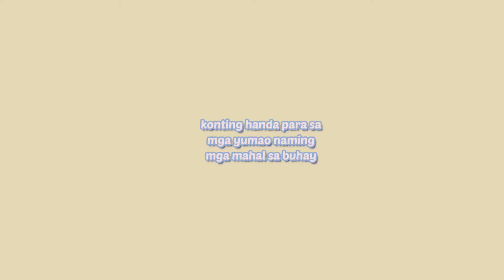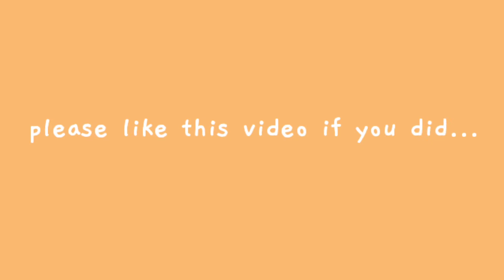A SIMPLE THANKSGIVING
Nakasta nga aggaw nikamu ngamin. Kunasi kamu? (Magandang araw sa inyong lahat. Kumusta kayo?) It's me, Ghie, your Ybanag Vlogger from Cagayan Valley.

Schedule of video uploads for:
RECENT VLOGS: Every Tuesday at 7:30PM
SUPER LATE VLOGS: Every Friday at 7:30PM
REACTIONS (if any) : No particular day, at 7:30PM
PRODUCT REVIEWS (if any): Every Monday at 7:30PM
*I'LL TRY MY BEST TO BE CONSISTENT YOU GUYS! BUSY DIN PAG MINSAN 😅

Comment 🦜 to confuse other people.

If you are still reading this, please remember you are loved and appreciated and do not forget "Always pray because even if everyone leaves you, God will stay."

I bought my mic(lapel mic) for just Php 188.00 from shopee

I bought my Selfie RingLight for just Php 129.00 from shopee

Camera I use for vlogging:
(depends on what i reached first 😜)
Samsung Galaxy S10+
Samsung Galaxy J7Pro
CANON IXUS 125HS

Tuguegarao City
Solana Cagayan Valley
Vlogger
Youtuber